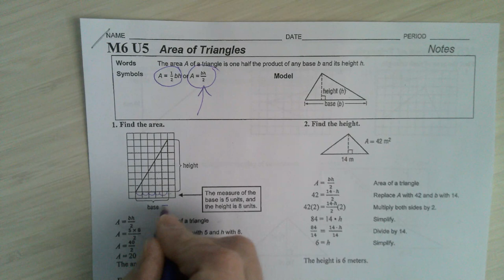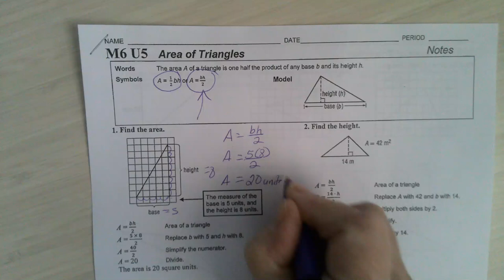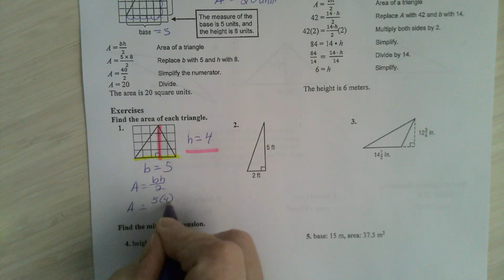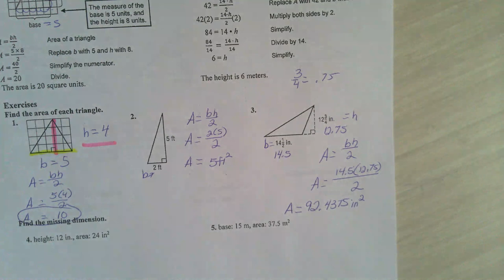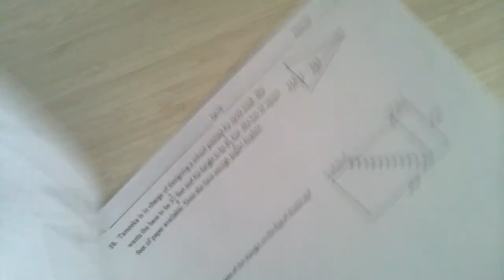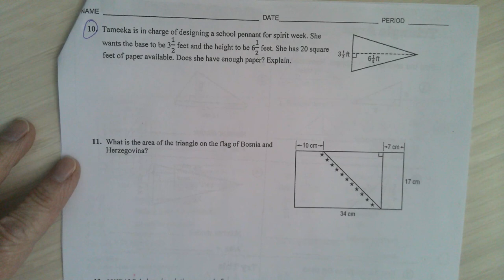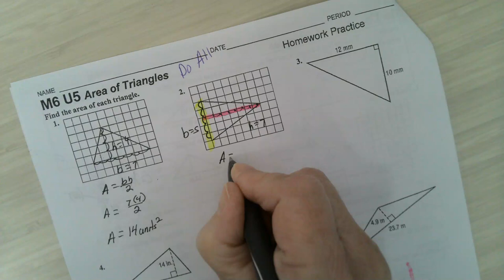M6 Triangles Area